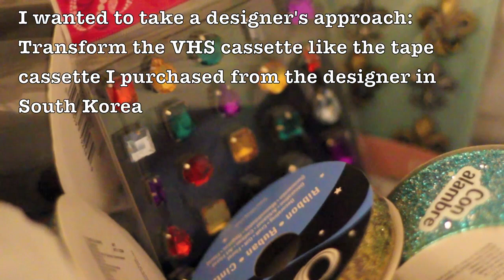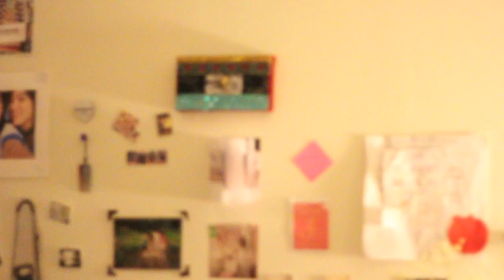VHS Cassette Project - DIY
For my JOUR4551 class
I was inspired by a designer in South Korea at the Seoul Olympiad Design 2008 to transform old media into modern art - and I finally have put my inspiration to use for a school project.